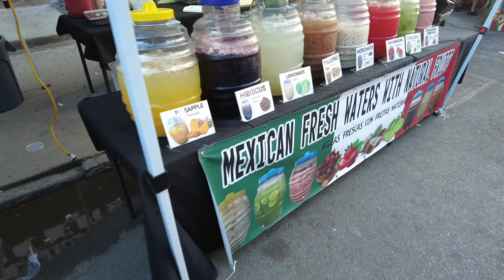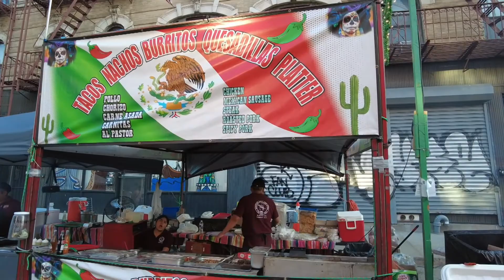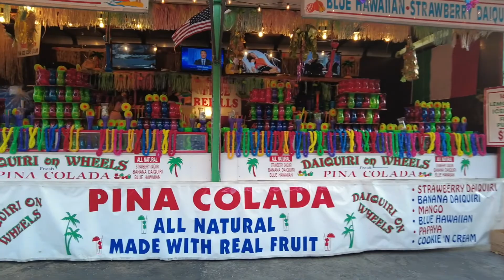[4K] NYC Summer☀️ Evening Walk July 2022: Feast of the Giglio🇮🇹 Williamsburg, Brooklyn 🍕🍝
Join me on an evening🌆 NYC city walk through the Feast of the Giglio🇮🇹 at Our Lady of Mount Carmel Church⛪️ in Williamsburg, Brooklyn.

The highlight of the feast is the Dance of the Giglio when more than 100 people lift a 4-ton, 70-foot tall statue called the Giglio! Throughout the feast, visitors can enjoy food vendors selling Italian delicacies such as sausage and peppers🫑, zeppole, and many other delicious dishes🍕🍝. There are also rides🎡and games🎯, and a beer garden🍻along with an air-conditioned café☕️ and bazaar where visitors can play roulette and other game favorites. The feast honors St. Paulinus of Nola, Italy🇮🇹.

Time & Day: Wednesday, July 13th, 2022 @ 6PM
Weather: Sunny☀️ and Hot
Temperature: 85°F 29°C